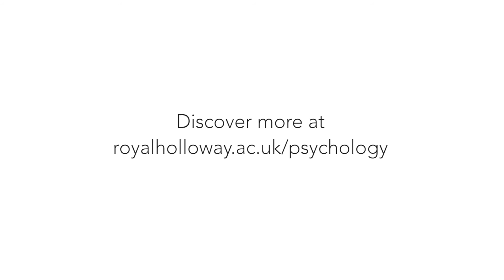Royal Holloway Psychology Research Focus: Cognitive Psychology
Why do we sometimes completely miss sounds in the environment? Watch Professor Polly Dalton from Royal Holloway's Psychology department talk about her research on selective attention (and auditory gorillas). This video is part of the Psychology department's "Research Focus" series, which is linked to resources for A level students. Find out more about these resources on our